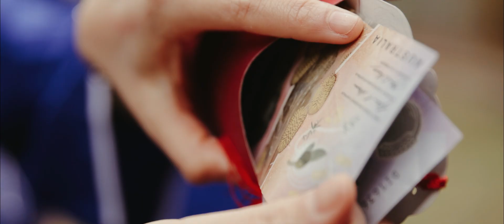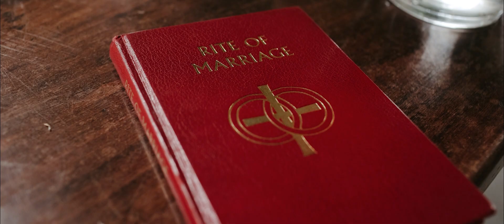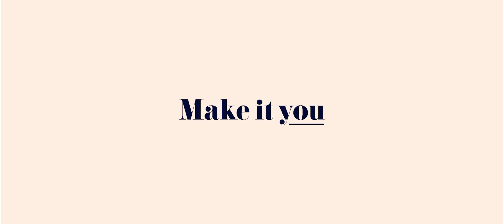Unforgettable Asian Wedding at Stones of the Yarra Valley | Wedding Video Yarra Valley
In the heart of Yarra Valley, amidst the rolling hills and verdant vineyards, lies the premier venue where dreams unfold and love stories are etched into eternity – Stones of the Yarra Valley. Recently, Allure Productions had the honor of capturing the union of Katie & JJ, a celebration that epitomized elegance, tradition, and pure joy. From the moment the sun cast its golden hues upon the tranquil landscape to the heartfelt exchange of vows beneath a canopy of ancient trees, every frame of their Short Story Film emanated with a timeless charm that resonated deeply with all who witnessed it.

What set this wedding apart was not just its picturesque setting or the meticulous attention to detail, but the palpable sense of love and connection that infused every moment. As Katie & JJ embarked on their journey together, surrounded by family, friends, and their beloved dogs, there was an undeniable warmth that enveloped the entire affair. From the radiant smiles to the tender glances exchanged during the Asian Tea Ceremony, it was evident that this was more than just a wedding – it was a celebration of two souls intertwining in perfect harmony. Join us as we embark on a journey through this unforgettable day, where love knows no bounds and memories are made to last a lifetime.